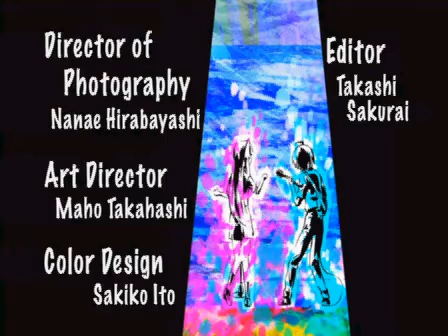My Bride Is A Mermaid - Episode 12 (part 1/3 English DUB)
MBIAM - Episode 13, part 1 of 3, dubbed in English.